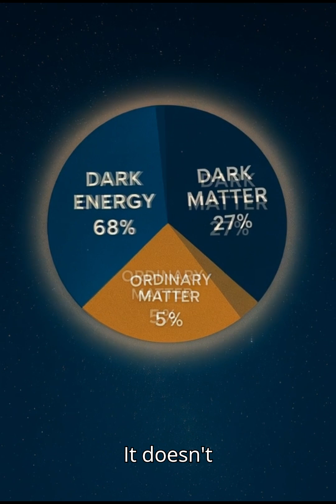Axions and WIMPs: Dark Matter’s Hidden Candidates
Axions and WIMPs are two top candidates for dark matter—particles that don’t shine but shape galaxies. This short video explains what they are, how they behave, and why scientists are searching for them.